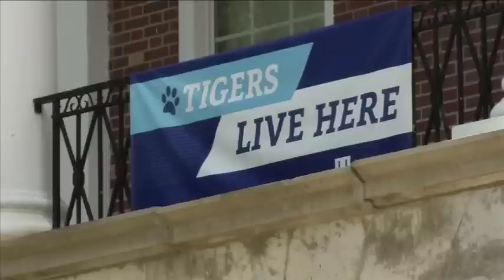Memphis Football: Mike Norvell TV Show - Aug. 28